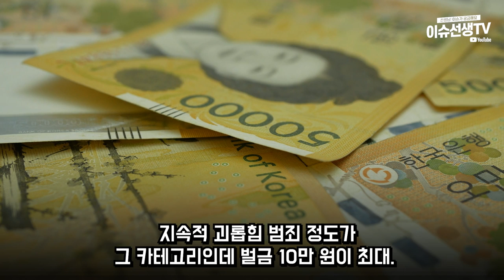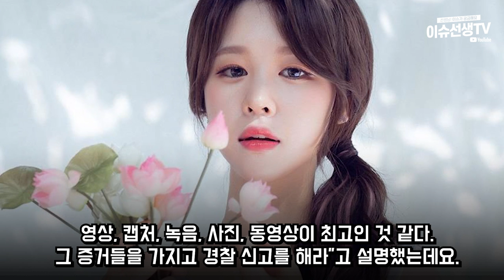BJ릴카 결국...